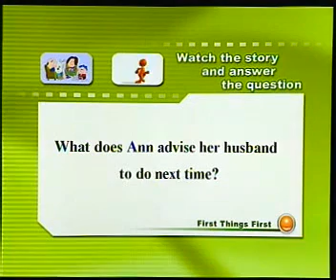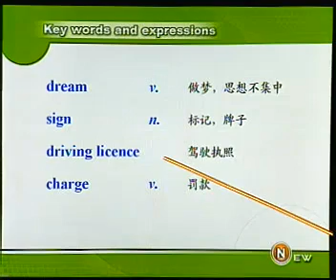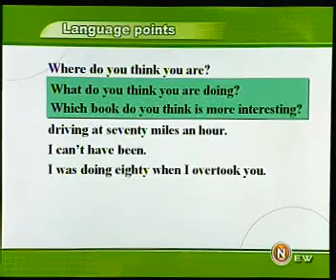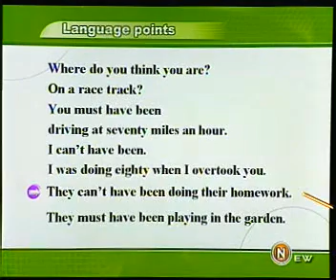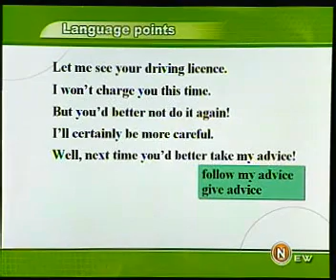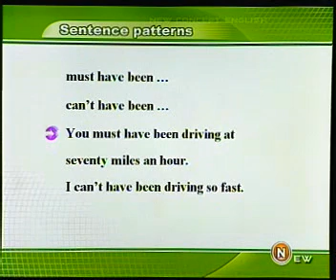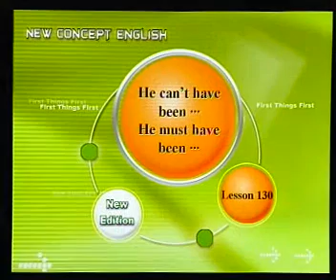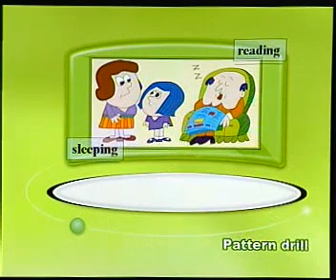新概念英语1 129